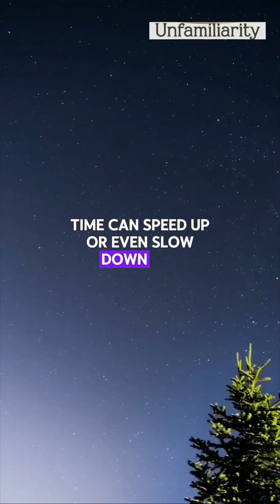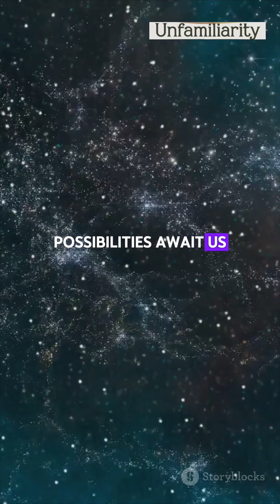"Time Travel Is Real! ⬇️ Here’s How Astronauts Do It!" Unfamiliarity. STAY CURIOUS STAY INSPIRED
"Did you know astronauts on the International Space Station are technically time travelers? Thanks to a mind-blowing phenomenon called time dilation, astronauts age slightly slower than us on Earth! This happens because they are traveling at high speeds (about 28,000 km/h) in orbit. According to Einstein’s Theory of Relativity, the faster you move through space, the slower you move through time!

In fact, astronaut Scott Kelly spent a year in space and returned 5 milliseconds younger than his twin brother on Earth! While this difference is tiny, it proves that time travel is real—but only in one direction: forward. Want to slow down time? You’d have to travel at speeds close to the speed of light!

Follow for more mind-blowing space facts!